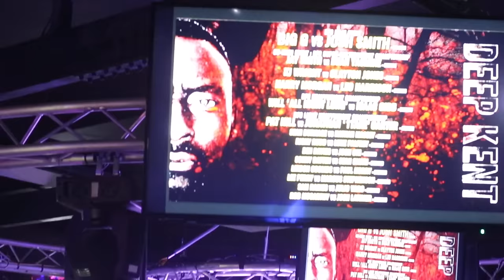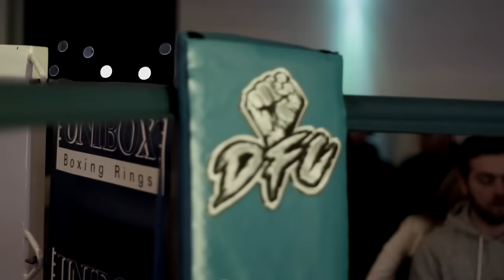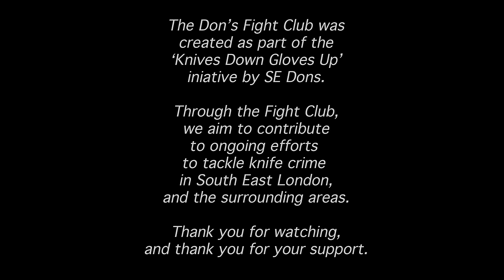DFC In 2023 | The Champ Show